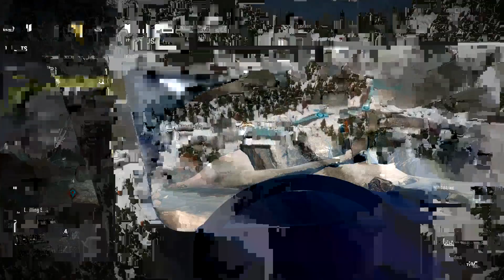Everybody Play The Game : Snow Runner... Will it really float?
Finally finding access to the lake, will the Khan 39 float?  FInd out here.